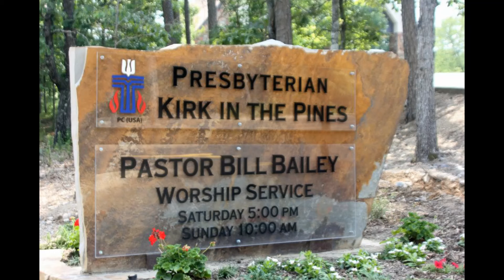Kirk Service May 31 2020 2